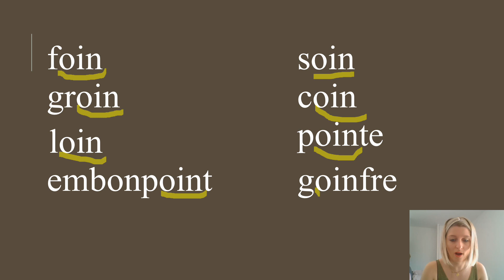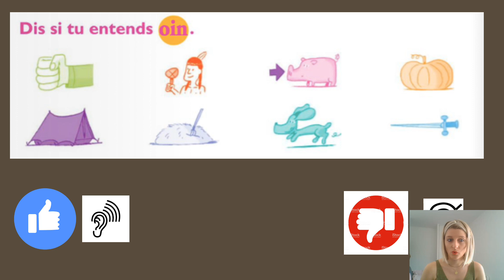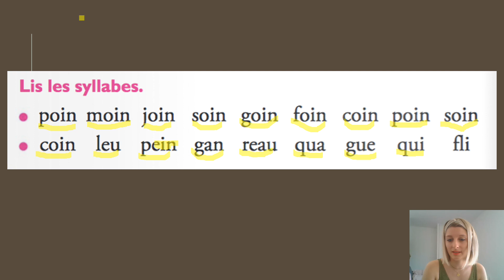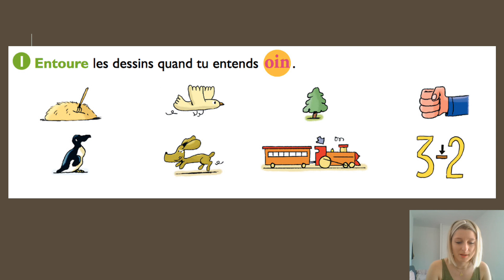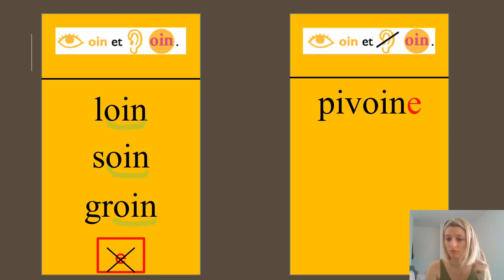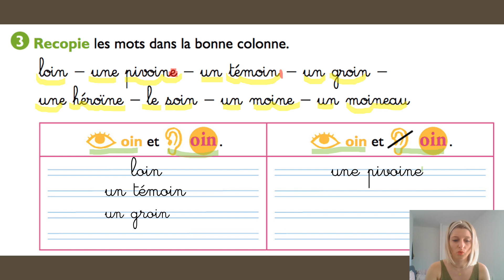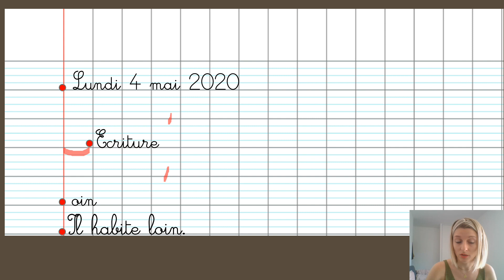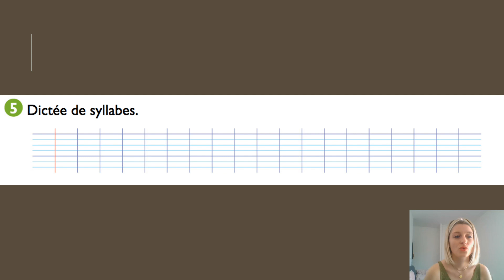Retour à l'écurie séance 1